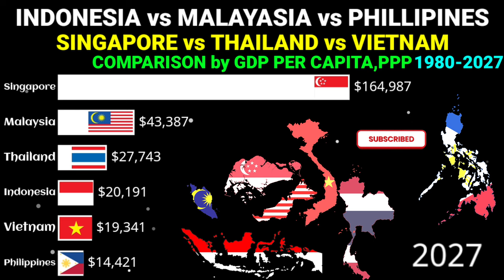Indonesia vs Malaysia vs Singapore vs Thailand vs Phillipines vs Vietnam Compared by gdp per capita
Comparison of South East Asian economies
Top 15 rankings
Top 20 rankings
Top 10 rankings
GDP rankings
Rankings of South East Asian economies

Indonesia vs Malayasia vs Singapore vs Thailand vs Phillipines vs Vietnam Comparison by gdp|2027